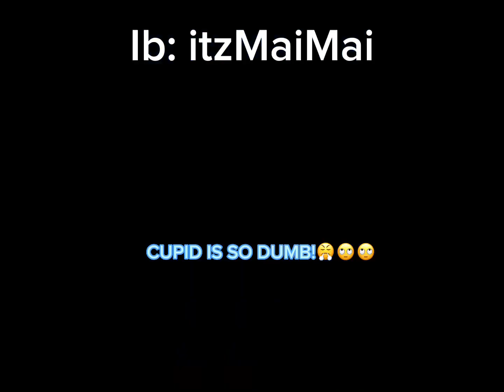Corals official video!•°ςυρτd•°